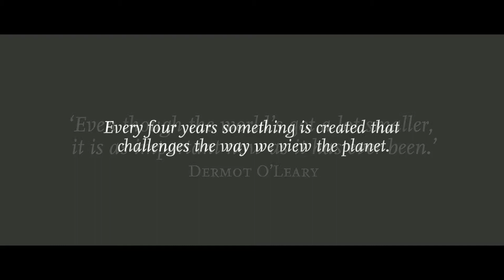Times Comprehensive Atlas of the World.mov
Telling the startling truth about the environment, climate change, communication trends and urbanization.
Our World. Our Times, Your Times Comprehensive Atlas of the World